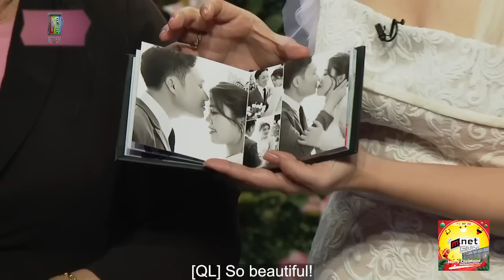Anh không hứa sẽ GIÀU SANG, XA XỈ, nhưng anh sẽ là BẾN ĐỖ AN TOÀN cho em và gia đình nhỏ